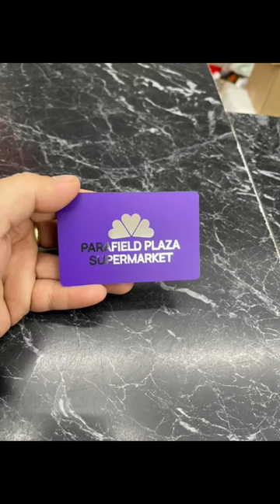grocery time at parafield plaza (asian grocery in adelaide, South Australia)